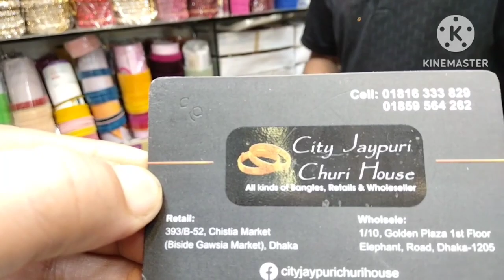গাউছিয়া মার্কেটের ব্রাইডাল চুড়ির কালেকশন / Indian Bridal Joypuri Churi 2024.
This video is for those who are looking for bridal bangles collection.I have shown Indian Jaipuri bridal beautiful bangles in this video of mine.I have described the details about bangle material and bangle price in the video.
Joypuri Beautiful Bangles collection wd Price,
Indian Joypuri Churi,
অরিজিনাল জয়পুরি,কুন্দন,মিনাকারী,ডায়মন্ড কাট চুড়ির কালেকশন ,
Churi,chur,bangles collection 2024,
indian bridal joypuri churi collection ,
ইন্ডিয়ান ব্রাইডাল জয়পুরী চুড়ি ,
gausia market,
চুড়ি লাভারদের জন্য,
কালারফুল মুঠ চুড়ি কিনুন ড্রেস বা শাড়ির সাথে ম্যাচিং করে,
Churi collection buy.

আশা করি আপনাদের এই ভিডিও টি  ভাল লাগবে।
ভাল লাগলে অবশ্যই লাইক, কমেন্ট ও শেয়ার করে উৎসাহিত করবেন।